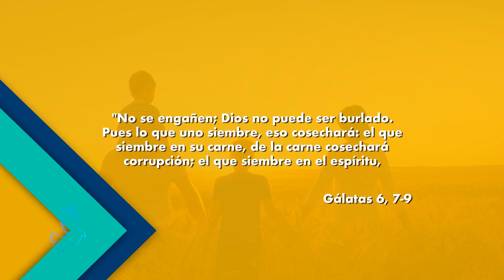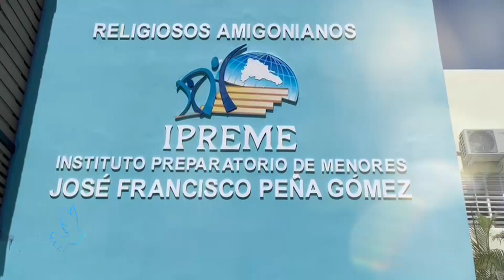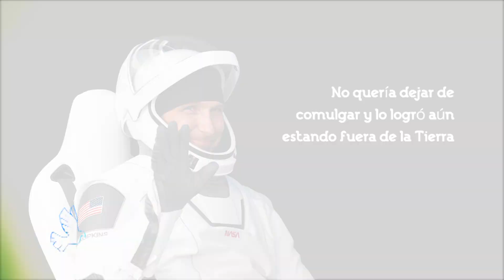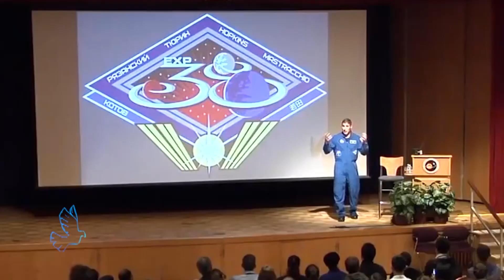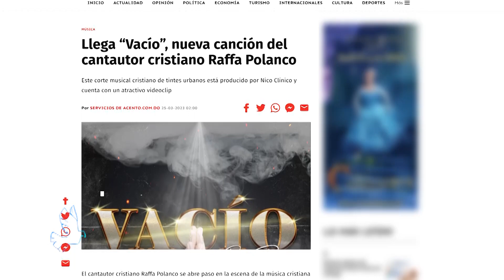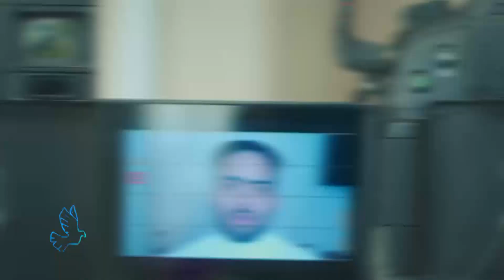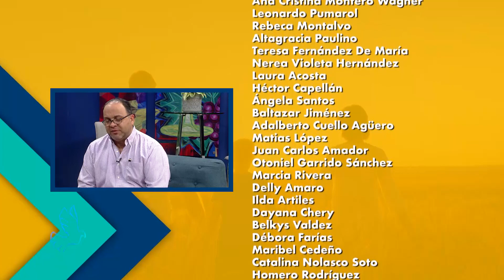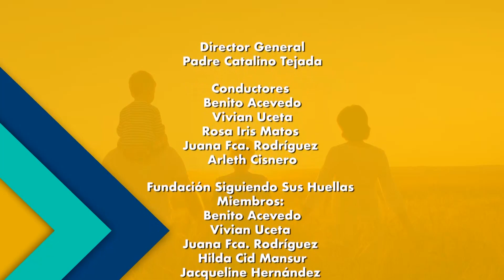Siguiendo Sus Huellas 07 05 23. Dios no puede ser burlado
«Dios no puede ser burlado».

… Quien siembra en la carne cosecha corrupción, mientras que quien lo hace en el Espíritu cosecha vida eterna…

Esta semana en Siguiendo Sus Huellas 2 historias relacionadas en lo disruptivo en su forma de ser sal y luz en el mundo:

El dominicano Raffa Polanco, con la historia detrás de su controversial canción y videoclip de corte internacional “Vacío”; y el estadounidense, Mike Hopkins, el astronauta que llevó el Santísimo al espacio.

Y te invitamos a conocer, de la mano de @triana.fundacion, el antes y el después del IPREME – Instituto Preparatorio de Menores José Francisco Peña Gómez, en San Cristóbal, dirigido por los Religiosos Amigonianos.

¡Sintonízanos en familia esta y todas las semanas!

Domingos 9 pm por CTT Canal 49, Tele-Duarte